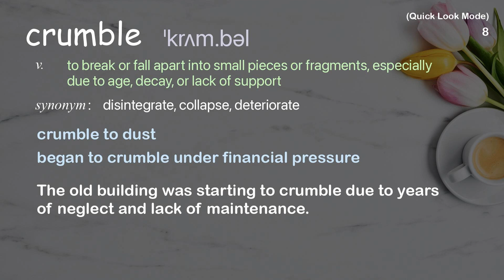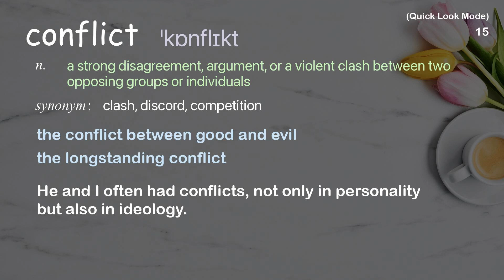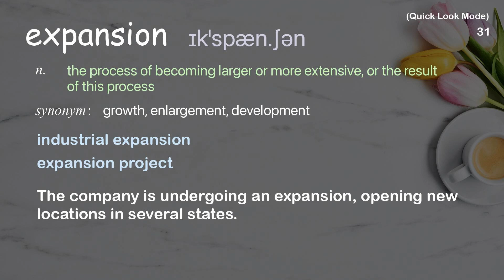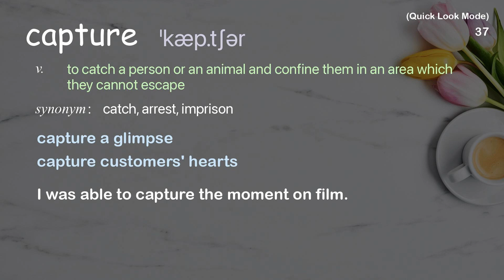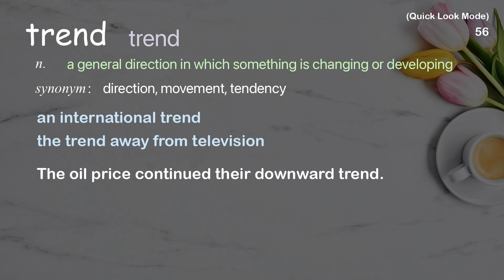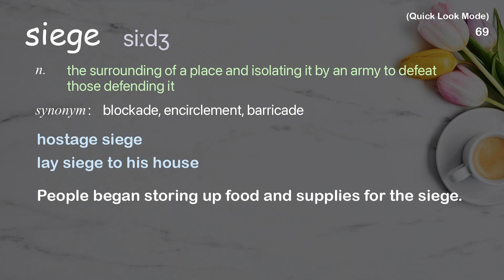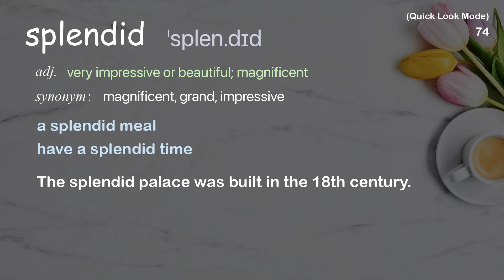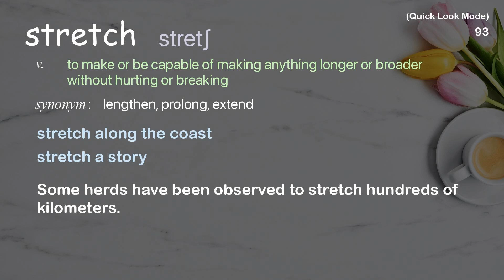95 Academic Words Quick Look Ref from "Mostafa Minawi: The rise of the Ottoman Empire | TED Talk"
■PLEASE NOTE

■Reference Source
Mostafa Minawi: The rise of the Ottoman Empire | TED Talk